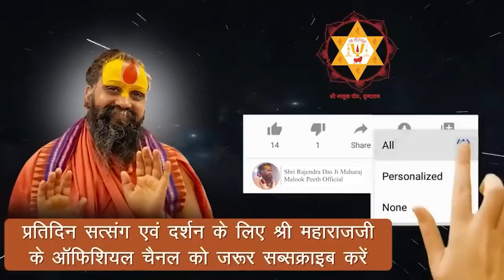श्री वैष्णव मताब्ज भास्कर || Part 19 || श्लोक संख्या 63 || अति दुर्लभ प्रवचन